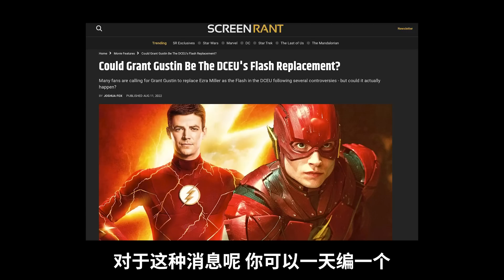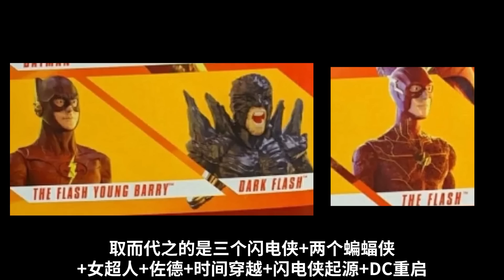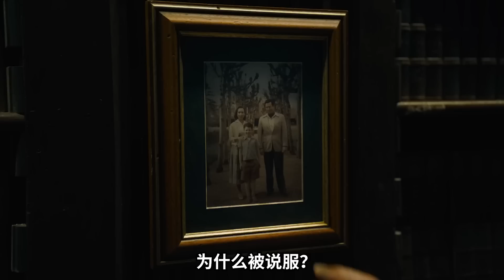GG取代EZ？閃電俠預告解析！劇情預知！一個即將改變DC宇宙的電影！